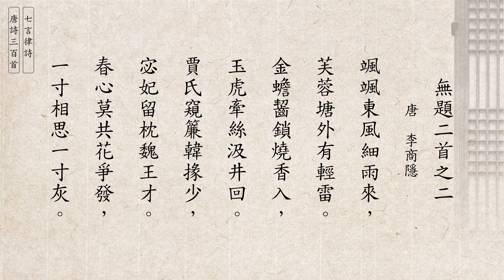唐詩三百首 李商隱 無題二首之二 [七言律詩] (廣東話/粵語) 206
無題二首之二 - 李商隱
颯颯東風細雨來，芙蓉塘外有輕雷。
金蟾齧鎖燒香入，玉虎牽絲汲井回。
賈氏窺簾韓掾少，宓妃留枕魏王才。
春心莫共花爭發，一寸相思一寸灰。

七言律詩，是中國傳統詩歌的一種體裁，簡稱七律，屬於近體詩範疇。起源於南朝齊永明時沈約等講究聲律、對偶的新體詩，至初唐沈佺期、宋之問等進一步發展定型，至盛唐杜甫手中成熟。七言律詩格律嚴密，要求詩句字數整齊劃一，由八句組成，每句七個字，每兩句為一聯，共四聯，分首聯、頷聯、頸聯和尾聯，中間兩聯要求對仗。代表作品有崔顥的《黃鶴樓》、杜甫的《登高》、李商隱的《安定城樓》等